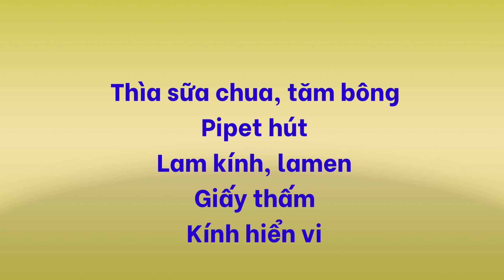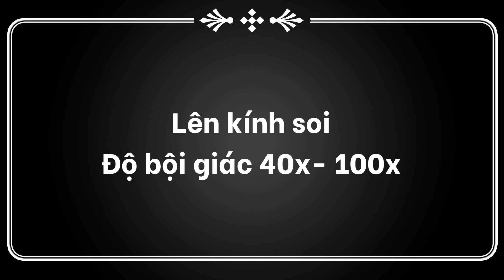Quan sát tế bào xoang miệng